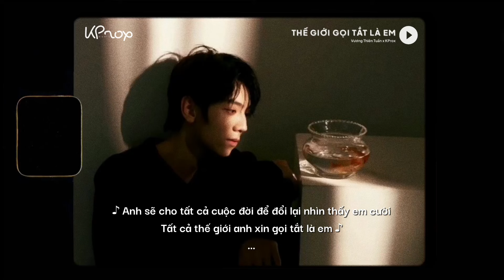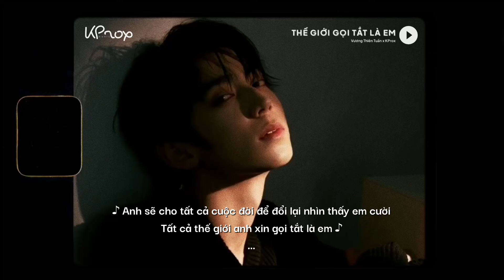Thế Giới Gọi Tắt Là Em (Lofi lyrics)Vương Thiên Tuấn x KProx / Tất cả thế giới anh xin gọi tắt là em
♬ Mp3: updating...

🌼 Lyrics

A1:
Tình Yêu Nào Đúng Hay Là Sai
Đúng Do Duyên Sai Do Số Phận
Gặp Được Nhau Là Do Chữ Duyên
Đi đến hết đời là do ta có vì nhau
A2 :
Em biết không người là tất cả đối với anh
Là điều đầu tiên anh nghĩ đến khi vừa thức dậy
Em biết không người là cả thế giới đối với anh
Là điều duy nhất anh luôn nghĩ về người con gái
DK :
Anh sẽ luôn cạnh bên và làm tất cả cho em
Anh sẽ nắm chặt tay để dìu bước em đi cuối đường
Dù phía trước gian khó dù nếu có chông gai
Hãy để anh sánh bước cùng em qua gian khó này.

Yêu chính là muốn bên một người , không muốn xa một giây phút nào
Người có biết là cả thế giới đối với anh
Anh sẽ cho tất cả cuộc đời , để đổi lại nhìn thấy em cười
Tất cả thế giới anh xin gọi tắt là em
Coda :
Anh sẽ luôn cạnh bên… sẽ luôn yêu em
Sẽ nắm chặt tay… sẽ không buông
Để được yêu thương quan tâm chăm sóc em
Và làm những gì có thể đối với em.

End.